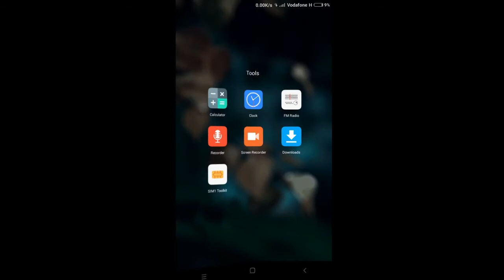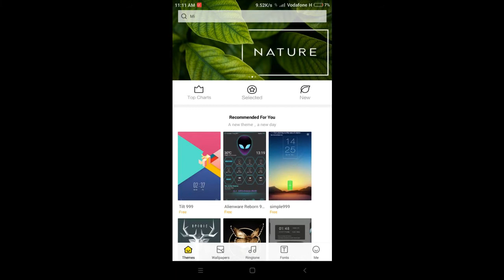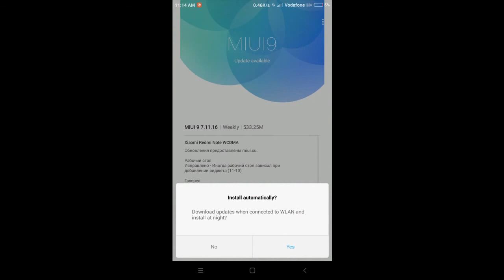[MT6753] Stable MIUI 9 ROM Kernel 3.18.19 (Infinix Note 3 Pro)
MIUI 9  ROM for MT6753 Kernel 3.18.19 : The long waited ROM. Here i am presenting you MIUI 9 for Infinix NOTE 3 Pro. The latest update 7.10.12 with cool look and a good battery backup based on Marshmallow 6.0.1. This rom ported by Irma Nasre.